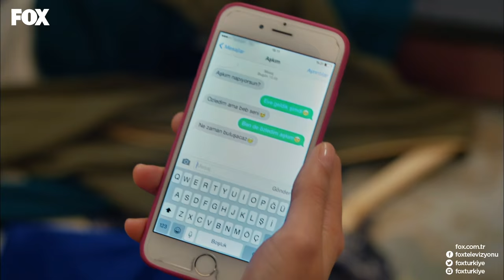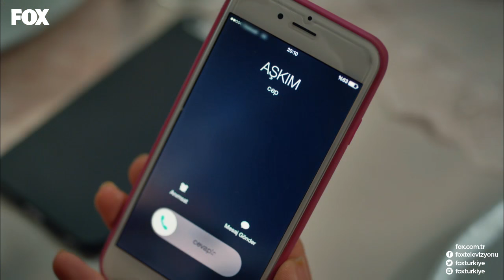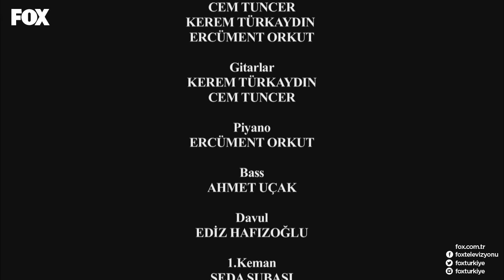Çifte Saadet 4. Bölüm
İki kadın arasında kalmak Metin için giderek katlanılmaz bir hal almaktadır. Sanki girdiği her sokak çıkmazdır. Bir çıkış noktası bulamayan Metin, çaresiz Perihan ve Hülya’ya içini döker. Bu ufak çaplı serzeniş Metin’in üzerinden büyük bir yük kaldırmış, nefes almasını sağlamış gibidir. Ancak Perihan ve Hülya cephesinde işler hiç öyle değildir. Aksine iki kadının harekete geçmesine neden olmuştur. Kılıcını ilk çeken ise Perihan olur. Hülya’nın da başka seçeneği kalmamıştır.
Tünelin ucunda ışık gören Metin, her şeyden habersiz rahatlamış olmanın keyfini çıkarırken kara bulutlar üzerinde tekrar gezinmeye başlayacak mıdır?